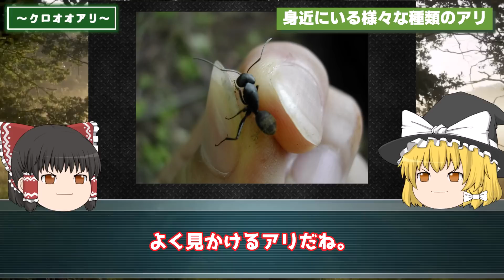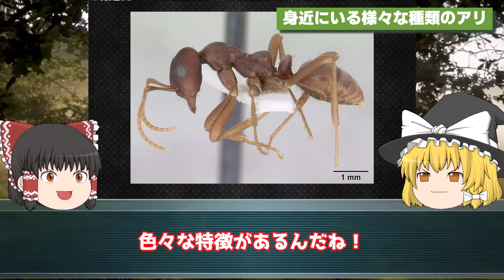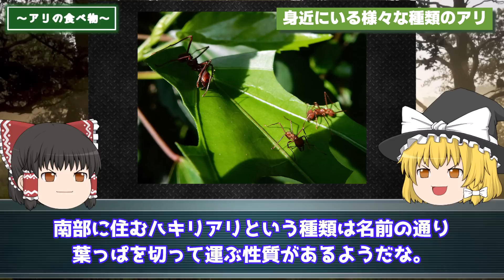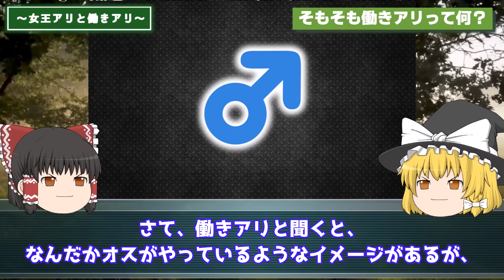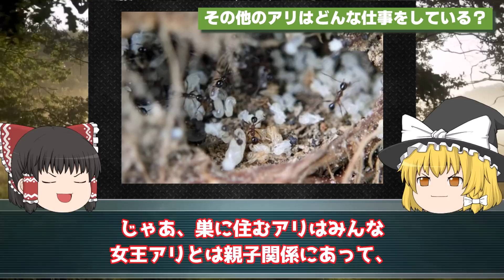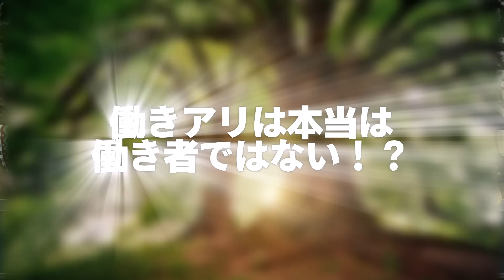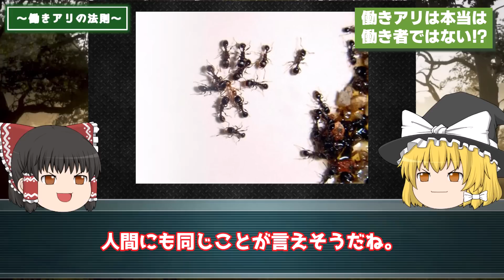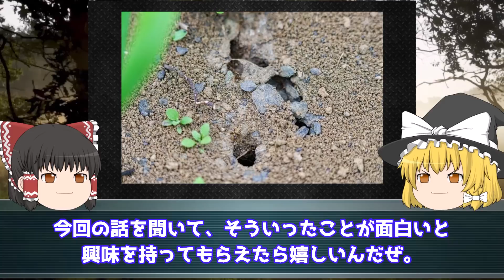【ゆっくり解説】働きアリは「働き者」ではない⁉蟻の生態の謎を解説/もしも女王蟻が消えたらどうなる？甘党は少数派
アリの観察をしたことはありますか？
地面に空いた巣をひっきりなしに出入りするアリたち。
何かをくわえて運んでいくアリなんかもいますね。
自分の何倍もある荷物を運んでいく力持ち。
そして童話「アリとキリギリス」で描かれるような働き者であるイメージも強いかもしれません。
今回は、そんな働きアリに注目しました。

【ゆっくり解説】働きアリは「働き者」ではない⁉蟻の生態の謎を解説/もしも女王蟻が消えたらどうなる？